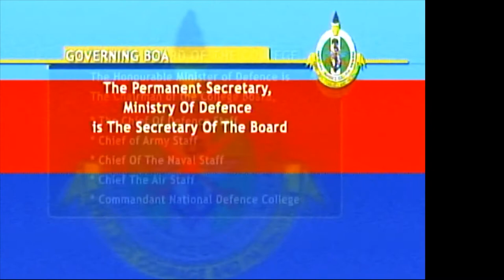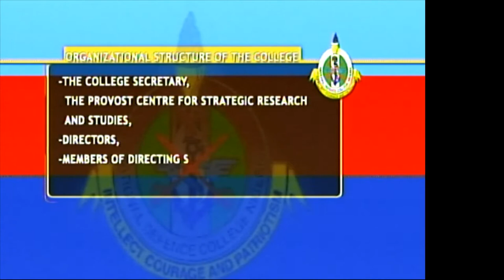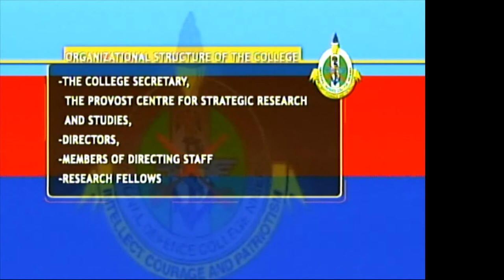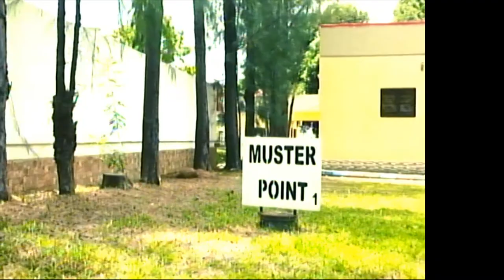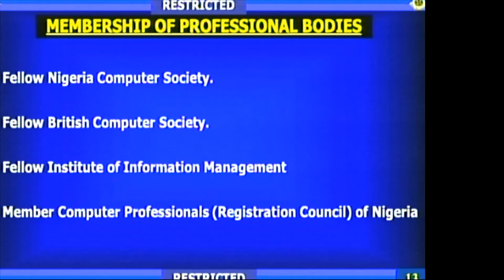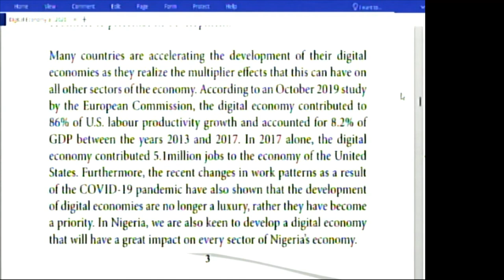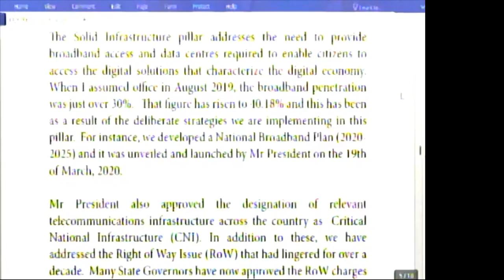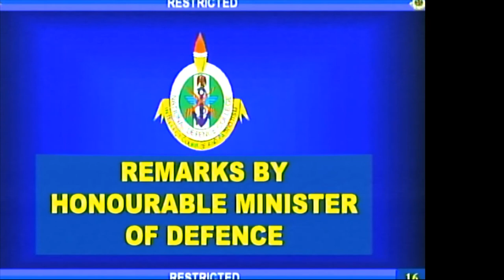GRADUATION LECTURE OF NDC COURSE 28 PARTICIPANTS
LECTURE DELIVERED BY DR ISA ALI IBRAHIM (PANTAMI), THE HONOURABLE MINISTER OF COMMUNICATIONS AND DIGITAL ECONOMY